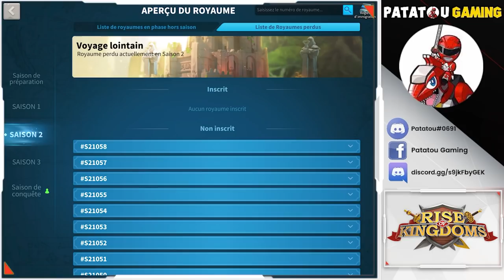LILITH CRAQUE ?! RISE OF KINGDOMS